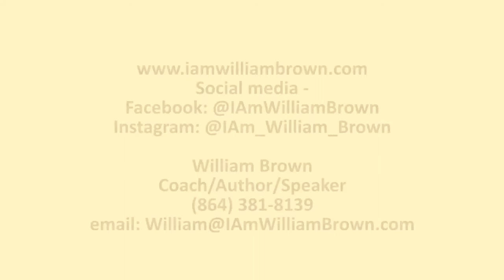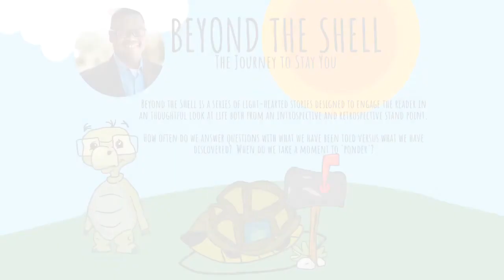BEYOND THE SHELL The Journey to Stay You Book Preview